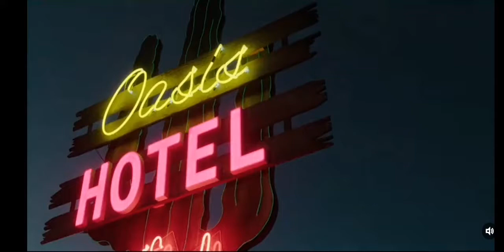Vis a Vis al Oasis trailer oficial